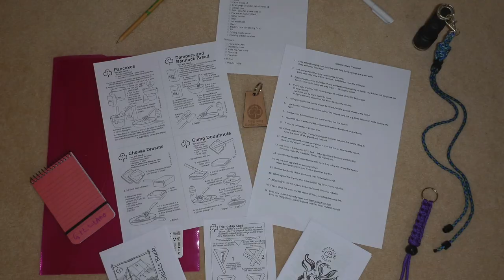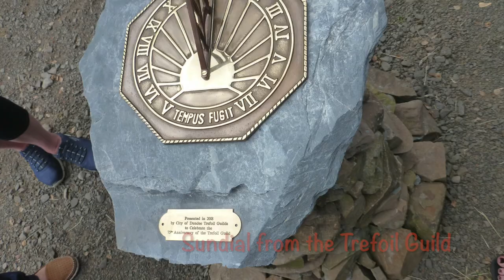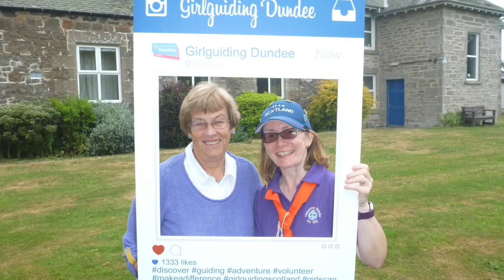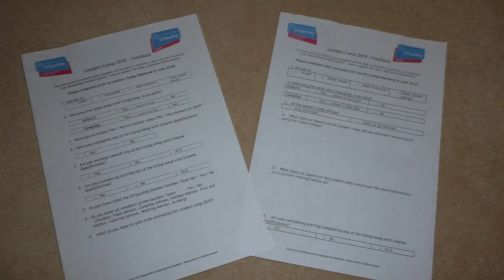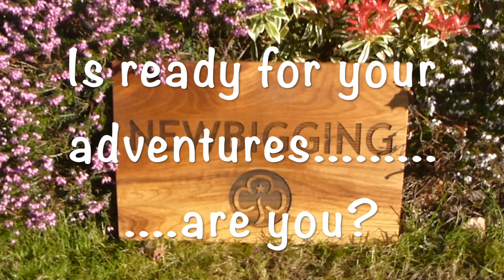2018 Girlguiding Dundee Newbigging Leaders Camp 2018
Leaders Camp - to share & inspire others...